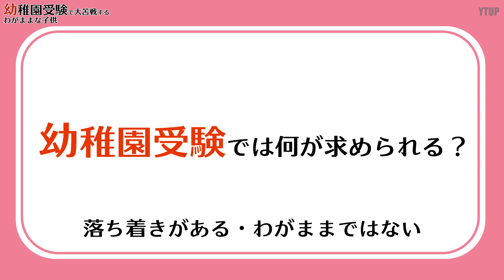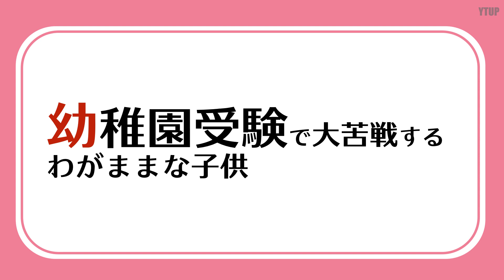【幼稚園受験】幼稚園受験で大苦戦するわがままな子供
今回のテーマは「幼稚園受験で大苦戦するわがままな子供」です。

本日は久しぶりに幼稚園受験についてお話しします！
今年は通っている生徒さんが日本女子大学附属豊明幼稚園、聖学院幼稚園から合格を頂きました。

幼稚園受験で求められることをお話しします。